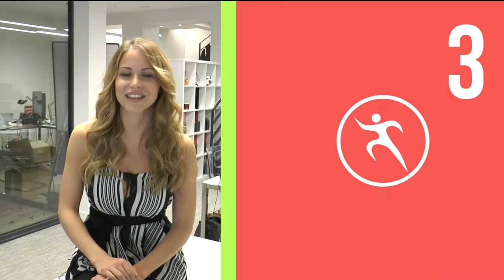Les 5 infos de la semaine : Bayou Sarr embrouille Rachel !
Chaque semaine on revient avec vous sur 5 infos de la semaine passée avec des données supplémentaires inédites. Rachel Mouyal vous donne les clefs pour maitriser les différents sujets afin de mieux comprendre l'actualité.